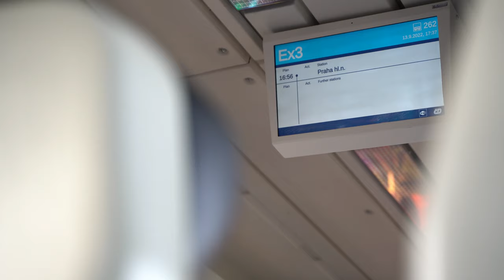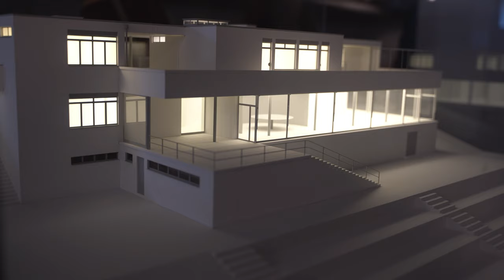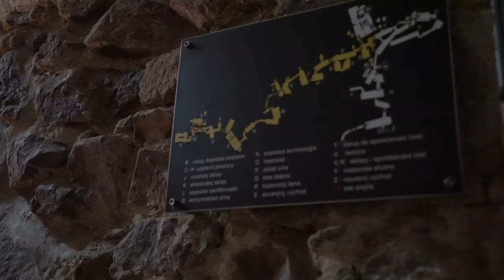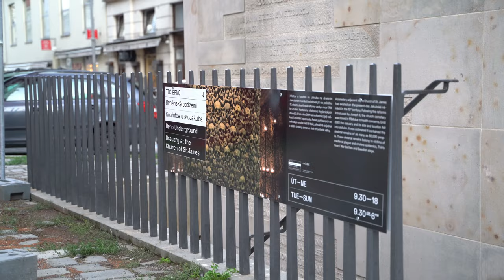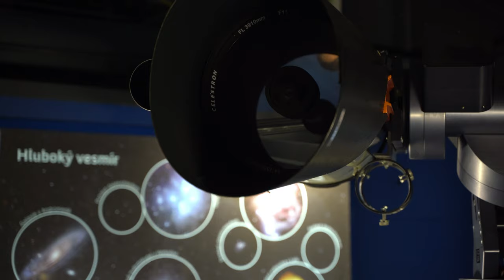Brno Czech Republic: A City Break For Everyone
to read our detailed Brno Travel Guide!

0:00 Intro
2:20 Functionalist Architecture
3:50 Old Town Hall
5:00 Vegetable Market
5:37 Brno Underground
6:02 Brno Ossuary
6:32 10-Z Bunker
7:10 VIDA Science Centre
7:48 Brno Observatory & Planetarium
8:04 Astronomical Clock
8:29 Moravian Tuscany

Brno is the second-largest city in the Czech Republic and one of the coolest places to visit in Central Europe. With its varied architecture, laid-back vibes, unique coffee culture and gastronomy, Brno is a city that has something for everyone.

One of the main reasons to visit Brno is the city's architecture. The City of Brno and the Brno House of Arts are on a mission to safeguard Brno’s architectural legacy. This is why they came up with the Brno Architectural Manual, a project that gives access to a wealth of information about buildings constructed in Brno between 1918 and 1945.

Brno is also the perfect base from which to explore the gorgeous South Moravian countryside, which is often dubbed Moravian Tuscany and for good reason.

In this travel video, we’re introducing you to one of Central Europe’s lesser-known destinations. You’ll find out the best things to do in Brno and around and learn all of the city’s secrets.

💜 If you love our content, help us keep on making it by giving us a Super Thanks!

Please consider using the links below when planning your trip to Brno.

TRAVEL RESOURCES FOR BRNO CZECH REPUBLIC

If you’re looking for more off-the-beaten-path destinations in the Czech Republic, check out our travel documentary about Liberec